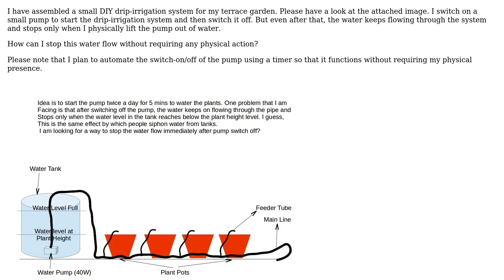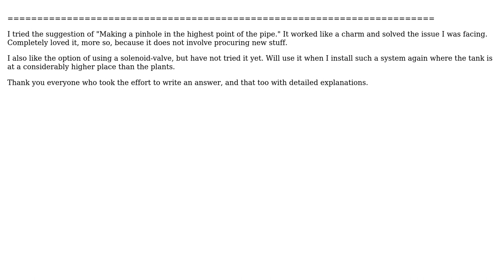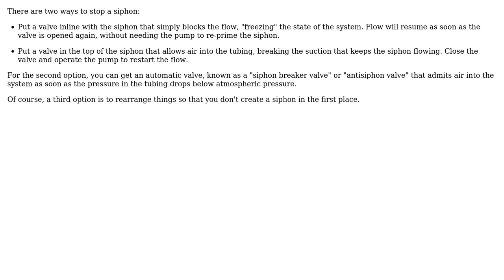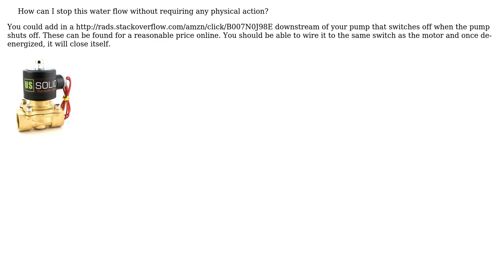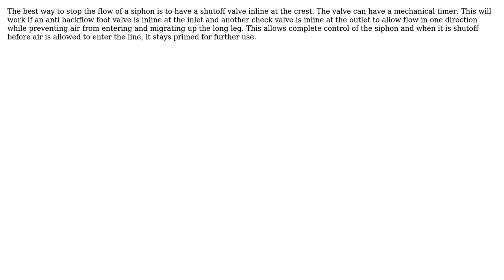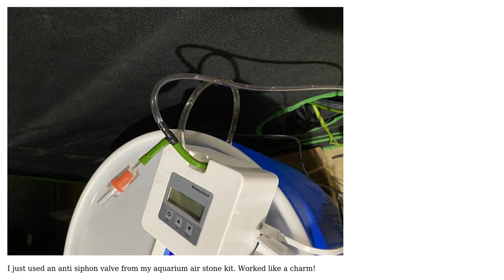Engineering: How to stop water flow in a siphon? (10 Solutions!!)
Engineering: How to stop water flow in a siphon?

With thanks & praise to God, and with thanks to the many people who have made this project possible! | Content (except music & images) licensed under CC BY-SA | Music | Images & others | With thanks to user wwarriner user Miss Lois RN user Michael T user Level River St user Just Practical user JRN user Josh user javed user grfrazee user Dave Tweed user Chris H and the Stack Exchange Network Trademarks are property of their respective owners. You are responsible for your own actions.